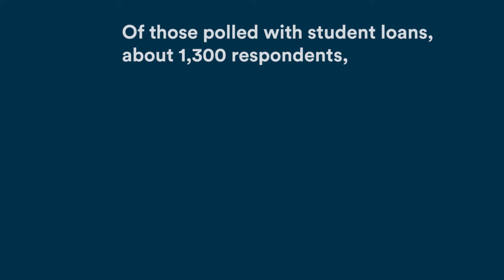65% of respondents get anxious to look at their checking accounts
Nearly three in four Americans under 40 say managing their finances is a strain on their mental health, according to new research.

A new survey asked 2,000 Gen Z and millennial Americans about their finances and found financial stress truly comes in all shapes and sizes – but usually checking their accounts is what sets them off.

In fact, almost two-thirds (65%) of respondents are often anxious to check their bank account and three-quarters (75%) feel the same when it comes to checking on their pending charges from the weekend. Seven in 10 also shudder at the thought of checking their credit card statement.

Conducted by OnePoll on behalf of Laurel Road, a digital banking platform, the survey found financial stress may come with age, as 74% of millennial respondents are worried that they’re falling behind on their goals for their financial future compared to 65% of Gen Z respondents.

Seventy percent of all respondents also feel like they’ve fallen way behind other people their age when it comes to their financial stability and 62% said they’re “constantly” stressed when it comes to money.

The good news is Gen Z and millennials are taking steps to alleviate these stressors, as 65% said talking to others about their financial situation helps reduce their stress levels. Additionally, they know what’s needed to help them on their financial journey, as 76% feel they’d be less stressed if they had more control over the finances, such as having a financial plan in place.

Notably, nearly four in five (79%) also shared they’d feel more confident in their financial situation if they were further educated on how they can achieve financial wellness. Plus, Gen-Z and millennials, on average, said they would need nearly $3,000 in savings to alleviate financial stress.

To that end, this group is also changing their approach to personal finance given the pandemic shifted their goals and created new concerns, as they are continuing to focus on saving more each month (44%), setting aside their pandemic savings for the future (36%) and gearing up to pay off more of their student loans (32%).

“Financial stress and anxiety are incredibly common feelings among Gen Z and millennials, many of whom are facing new challenges in light of the pandemic, and we’re seeing firsthand that this group is interested in taking the steps needed to alleviate stressors and strengthen their finances and mental health,” said Alyssa Schaefer, General Manager & Chief Experience Officer at Laurel Road. “Importantly, we see that cultivating ‘mental wealth’ is clearly a priority for many individuals as they continue to focus on increasing their savings, creating a financial plan and building financial wellness — all of which will help to get them there.”

The survey also asked respondents about the role their student loans play in their financial stress and mental health. Of those polled with student loans (approximately 1,300 respondents), 87% said they often have to make financial sacrifices in order to make their student loan payments on time.

When it comes to student loans and mental health, one in five respondents with federal student loans (just over 700 respondents) said they’re feeling anxious about the federal forbearance period ending in January. However, over three-quarters (77%) do feel prepared to start making their payments again. This is significantly higher among millennials, where 84% feel confident compared to 71% of Gen Z respondents.

“As the student loan forbearance period ending fast approaches, it’s important that Gen Z and millennials know what options are available to them to retain and build their future savings,” Schaefer added. “There are many options available to chip away at debt by making small monthly payments or refinancing student loans to secure a lower interest rate. These choices will ultimately provide more financial freedom to navigate stress and allow for additional money to be spent on supporting self-care or achieving larger savings goals.”

Overall, Gen Z and millennials are looking for ways to get their finances under control, with respondents saying a better understanding of investment options (48%), roadmaps outlining debt repayments (41%) and a student loan repayment plan (34%) would all help them.